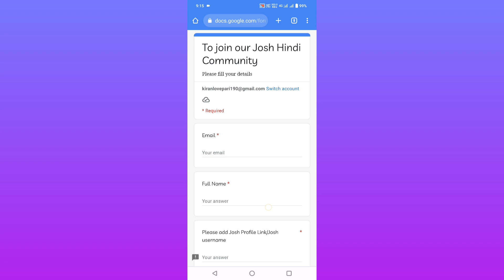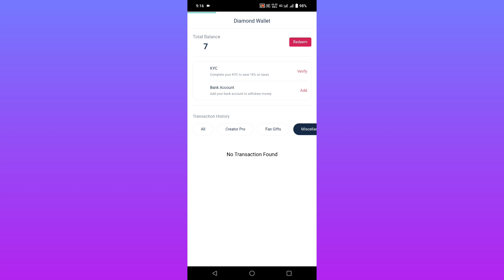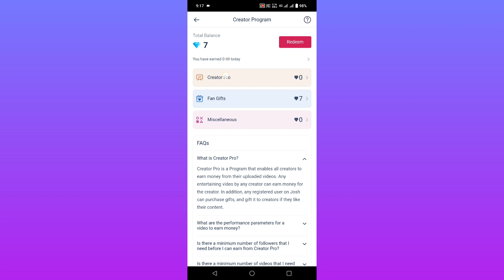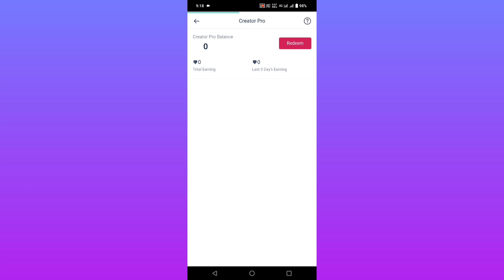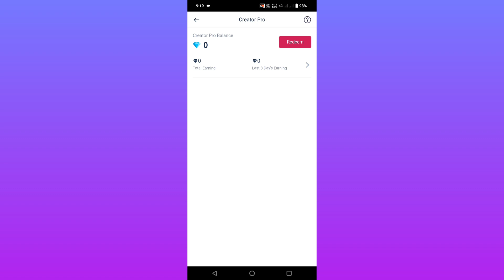Josh App Creator Pro Me Selection Kaise Hoga | How To Select On Josh Creator Pro Program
Josh App Par Account Manager Kaise Milega | Josh App Se Paisa Kaise Kamaye | Earn Money From Josh

Josh app Creator pro kya hai
Josh app Creator pro ke fayde
Josh app Creator pro ke benefits
Josh app Creator me select kaise hoge
Josh app me creator pro me selection kaise hoga
Josh app Creator pro selection
Josh app se paisa kaise milega
Josh app pe diamond kaise milege

Josh app pe account manager kaise milega
Josh app account manager form
Josh app account manager slot
Josh app account manager nahi mila
Josh app account manager leke har mahine paisa kamao
Josh app account manager kaise le

Josh app blue tick new way 2023
Josh app profile verification new method 2023
Josh app new update 2023
Josh app big Update for blue tick new criteria 2023